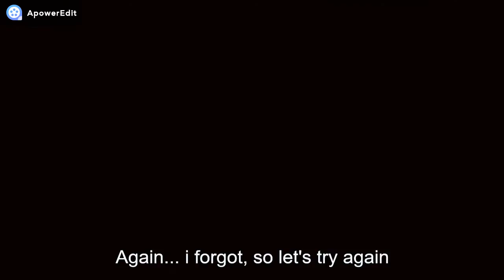Sonic.exe the Parasite (Original) (Canceled Sonic.exe game)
Hello everyone, i'm back with another exe game, this time Sonic.exe the Parasite. Sadly it was canceled, it looks really cool and with so much potential.